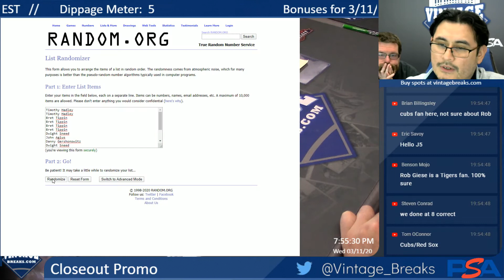3-11-20 Closeout Promo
3-11-20 Closeout Promo.